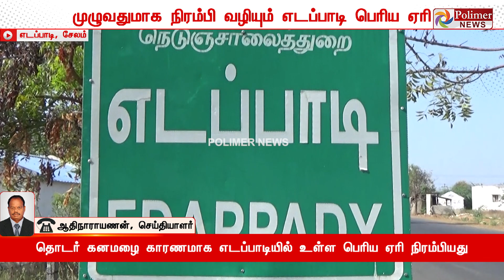ஆஹா.. இப்படி பாத்து எத்தனை வருசமாச்சு - நிரம்பிய ஏரியின் கழுகுப்பார்வை காட்சி